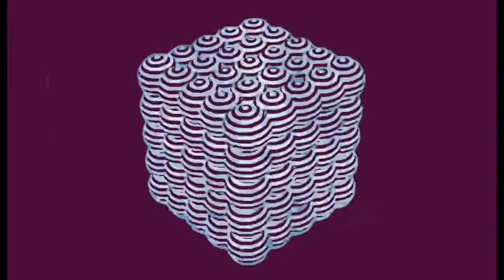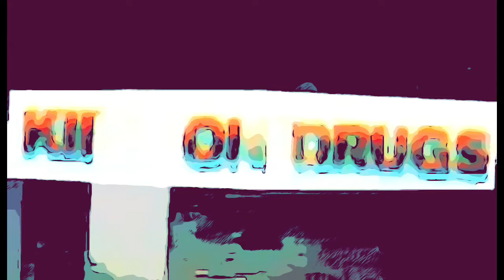Lump presidents of the United States cover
Presidents of the United States cover